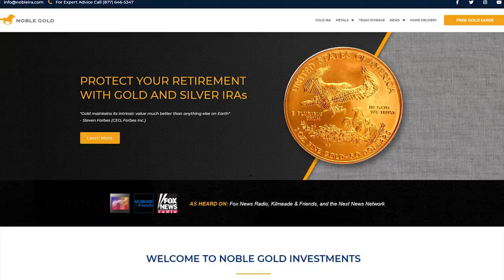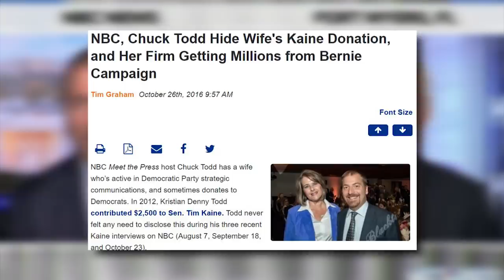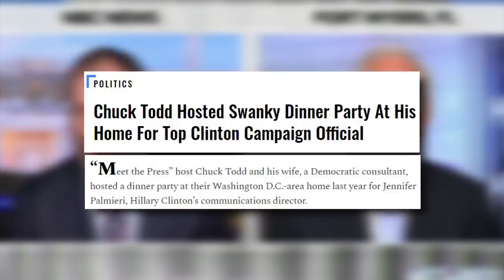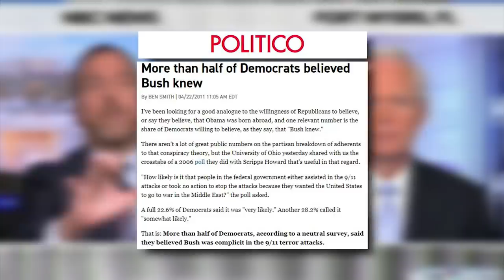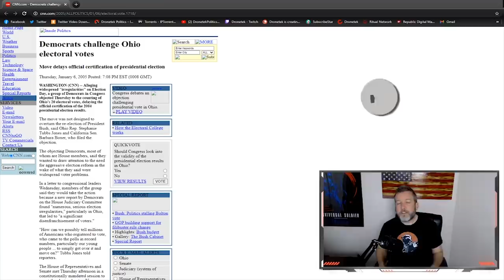TRIGGERED: MSNBC Host Gets a Brutal Education in Media Bias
Noble Gold is Who I Trust ^^^
(Tell them Dronetek Politics sent you!)

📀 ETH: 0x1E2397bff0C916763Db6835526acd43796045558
📀 BTC: 13dnHJyCaLFgzxXZLSSXhgbqAfioXHo33t
📀 LTC:  LRaNzJD6PmCR7FkqHTuSgiAYkE9GSKG8g8
📀 DASH: XasuQ2cSEuPRSnG47XyShcW9XvM1xh6Em8